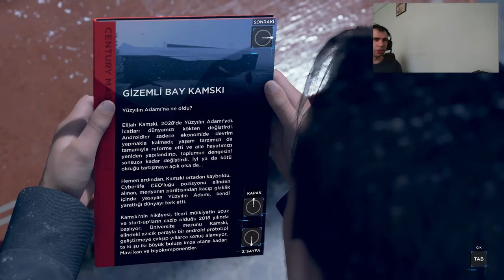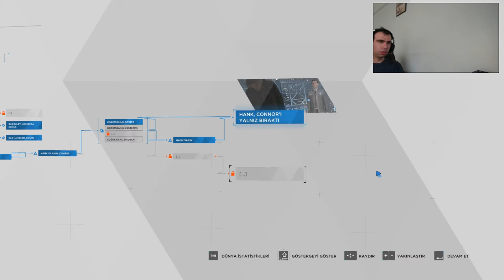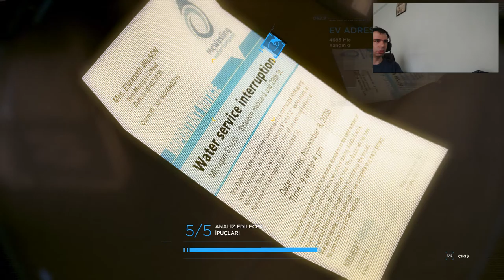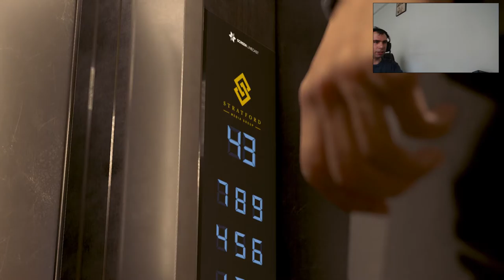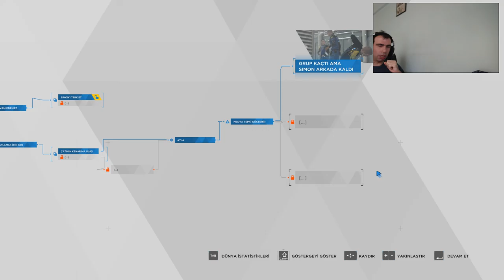Detroit Become Human Türkçe / BÖLÜM #15 / KÖPRÜ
Merhaba Arkadaşlar. Hepiniz GamerOktay kanalına hoş geldiniz. Detroit:Become Human Türkçe anlatım 15. Bölüm Köprü Ve 16. Bölüm
15. Bölüm de Teğ.Andersonla köprüde buluştuk
16. Bölümde Markus ve ekibiyle birlikte canlı yayın binasına giriş yaptık